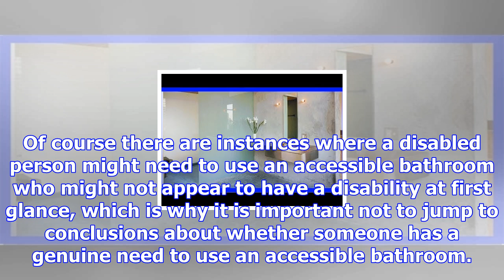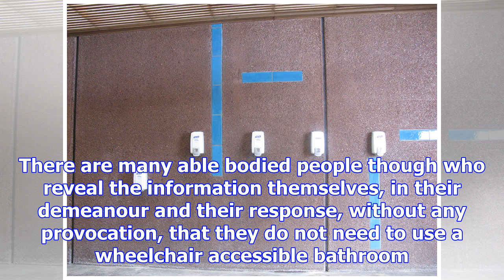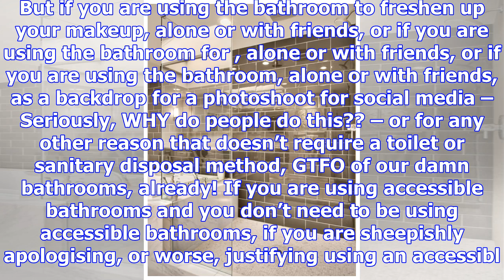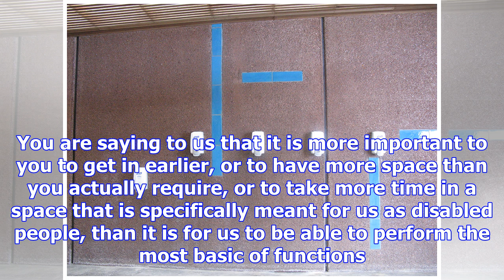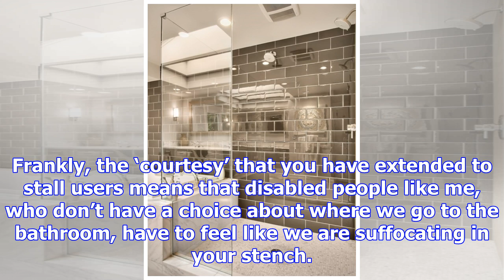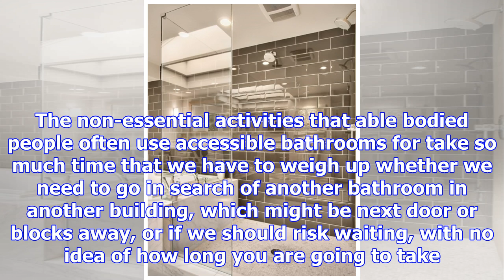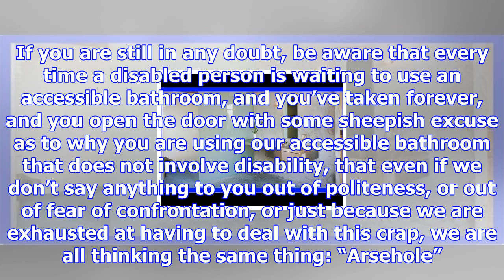Gtfo of our accessible bathrooms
I travelled to Wellington recently to meet with a few academics. I’m starting a PhD next year, so I ...